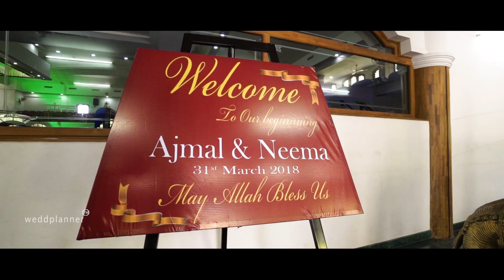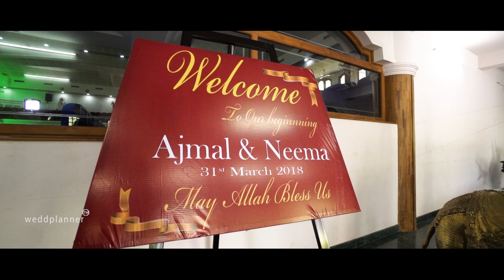KERALA MUSLIM ENGAGEMENT HIGHLIGHT NEEMA +AJMAL BY WEDDPLANNER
KERALA MUSLIM ENGAGEMENT HIGHLIGHT NEEMA+AJMAL BY WEDDPLANNER STUDIO
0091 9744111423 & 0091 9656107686